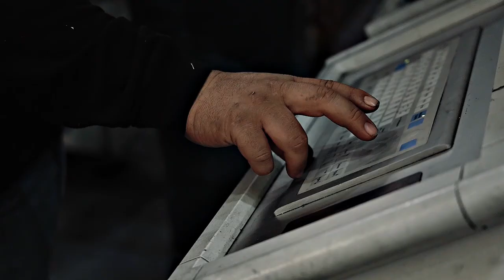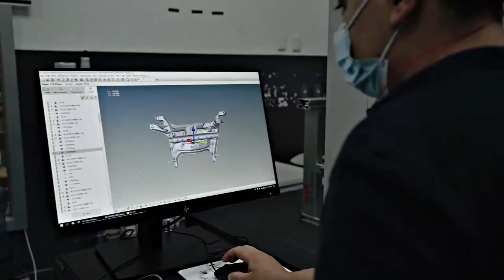Video profesional de Martinrea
Video profesional para Martinrea